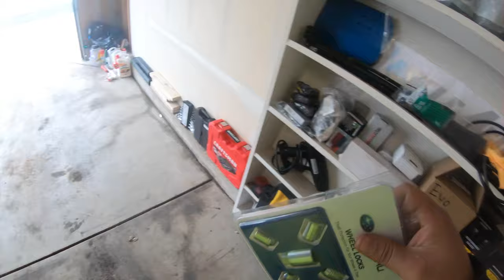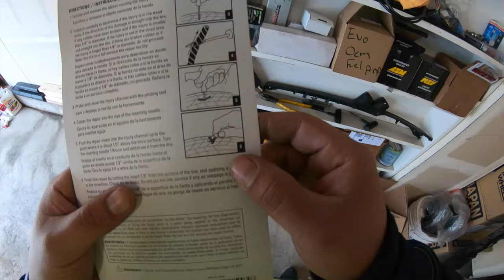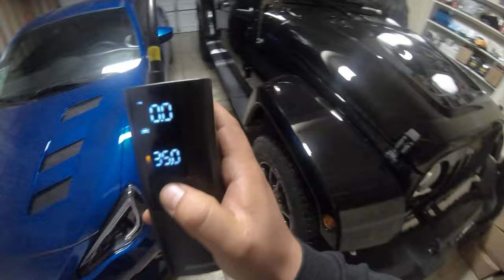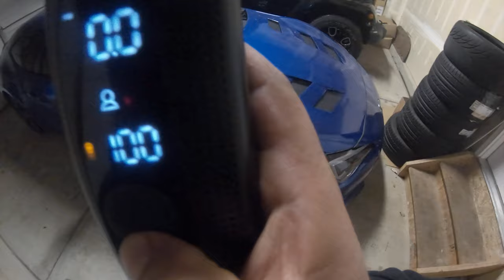POV SE ME PONCHO LA LLANTA DEL SUBARU BRZ | APTunning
Que onda perros 😁🤙 espero que les guste el video. no olviden de darle like subscribirse al canal y compartir gracias y saludos perros!

Enlace para partes del BRZ:

Front Lip
Side Marker
Hood Dampers
Emblema de subaru
Headlights Vland

Subaru subarubrz brz frs scionfrs toyota 86 toyota86